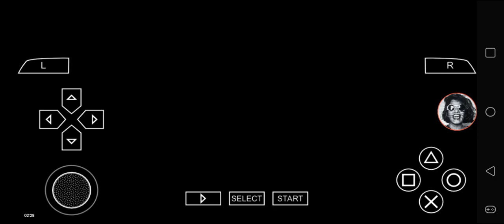Def Jam FFNY The Takeover - My Request Part 2430 (Redman races the cart)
Redman battles at The Terror Dome.